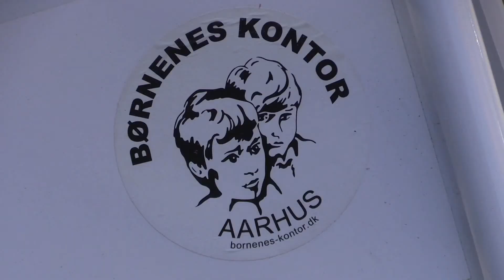Aarhus har fået en ny pølsemor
Aarhus har fået ny pølsemor: - Der kommer nogle nye tiltag, men selvfølgelig er der også de gode, gamle pølser og cocioer'ne. Det hører jo til en pølsevogn, udtaler Pia Freimann, der netop har overtaget forpagtningen af Børnenes Kontors Pølsevogn på Harald Jensens Plads i Aarhus.
- Vi har fået flere henvendelser end normalt på forpagtning, og det ser vi som et tegn på en fornyet interesse for pølsevognen, udtaler Hanne Lange fra Børnenes Kontor.